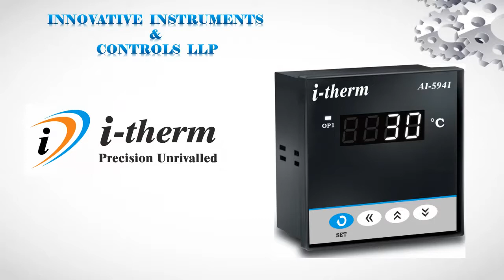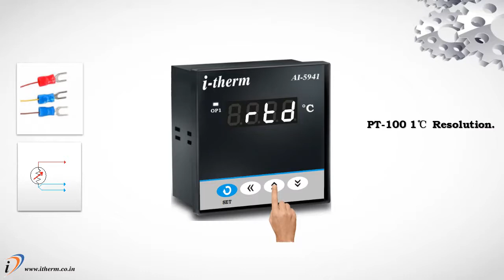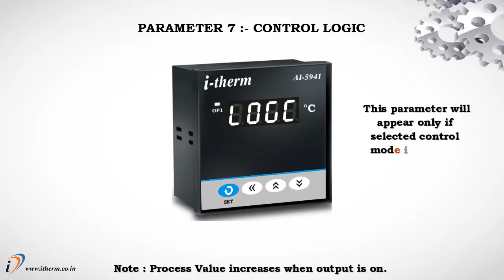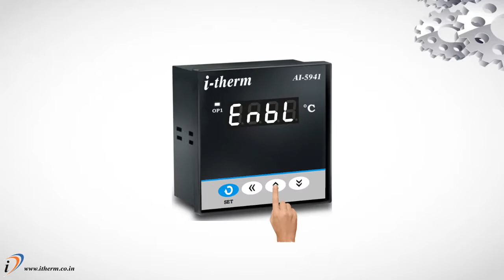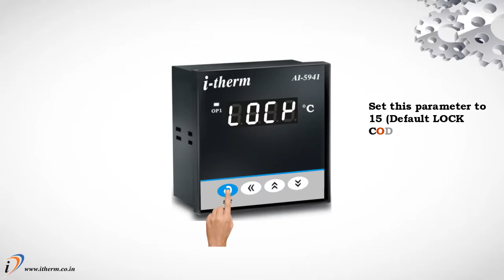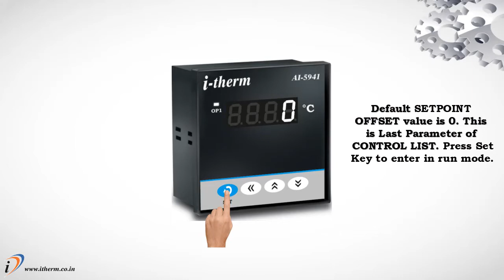I therm AI 5941 Temperature Controller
• Selectable sensor Input (T/C & RTD)
• Control Action : T.P. Control / ON-OFF
• Input Signal Conditioning (Digital Filter & Zero Offset)
• Programmable Lower and Higher Setpoint Limit
• Program Lock function
• Selectable Control Output (Relay / SSR Drive)
• Time Delay for Compressor
• Universal supply voltage (90 to 270 VAC)
• 24 VDC Available on Request